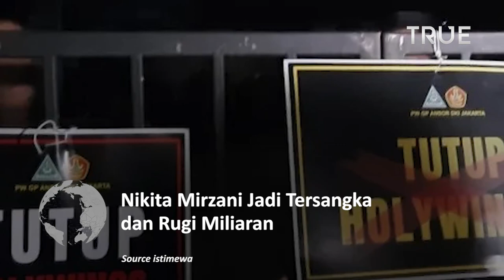Nikita Mirzani Dilanda Masalah, Terancam Masuk Penjara dan Rugi Miliaran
Artis Nikita Mirzani tengah dilanda masalah yang bertubi-tubi.

Kini Sudah jadi tersangka kasus dengan Dito Mahendra, Nikita Mirzani Kini Rugi Besar Soal Holywings.

Dicabutnya izin usaha Holywings di Jakarta menimbulkan kerugian bagi pemiliknya.

Diketahui, Nikita Mirzani di antara pemilik saham Holywings.

Ia baru join ikut menanam saham di Holywings pada Mei 2021 lalu.

Nikita hanya menyebut mengeluarkan kocek sekitar 10 miliaran rupiah untuki Holywings.